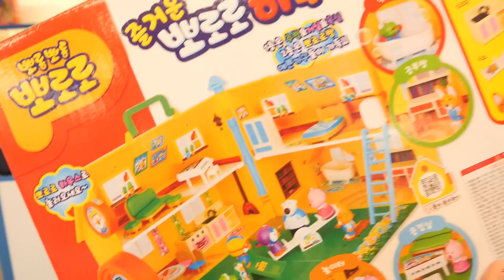Thử Thách Mua Hết Cửa Hàng Đồ Chơi Pororo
Hôm nay chị Cà chua và bé Cà chua sẽ thực hiện thử thách mua hết cửa hàng Pororo nha các em!